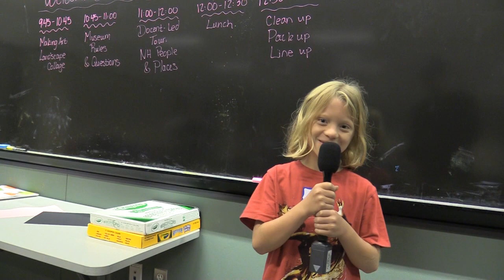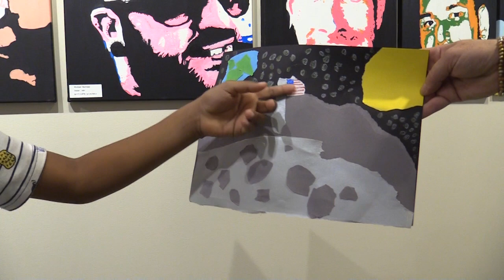Broken Ground School Currier Museum Trip